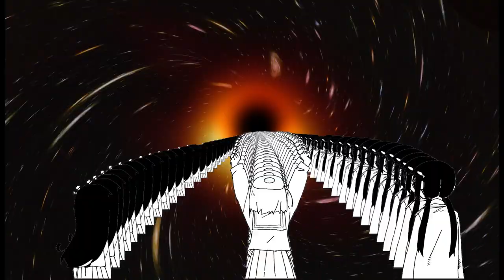El Tsukumizu de los Ojos Tristes